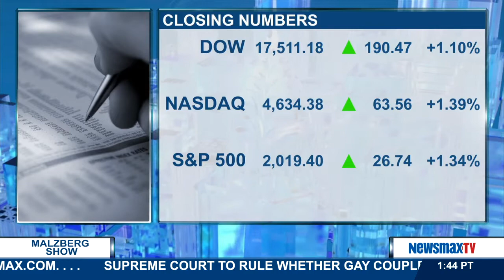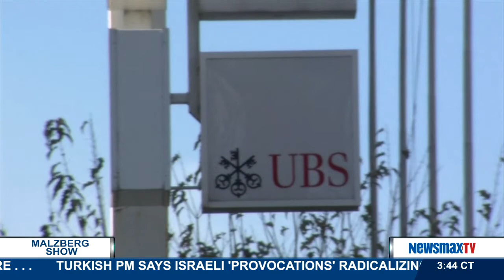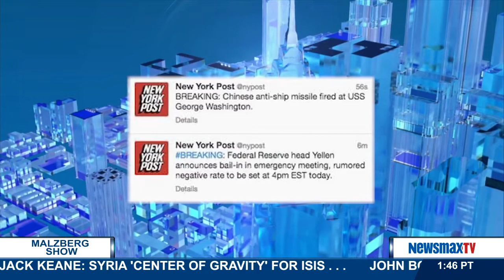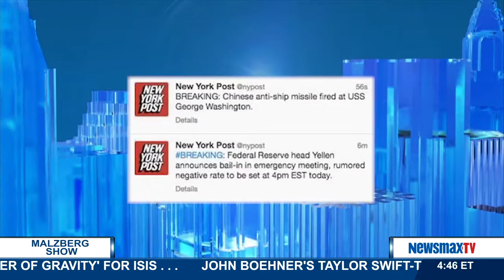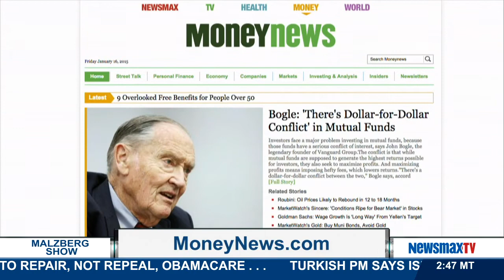Malzberg | Rob Williams joins Steve to provide his daily closing bell report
Rob Williams – Newsmax deputy financial editor joins Steve to provide his daily closing bell report